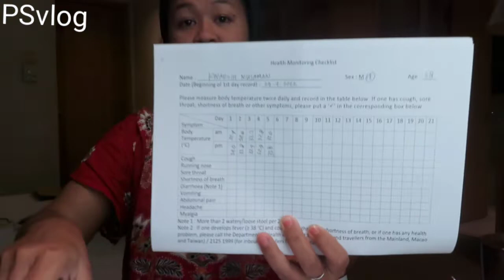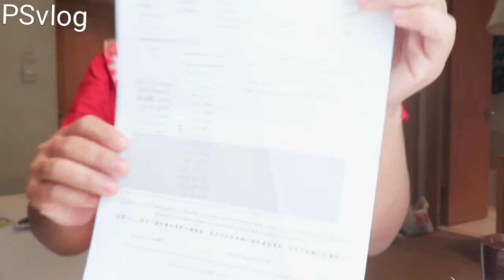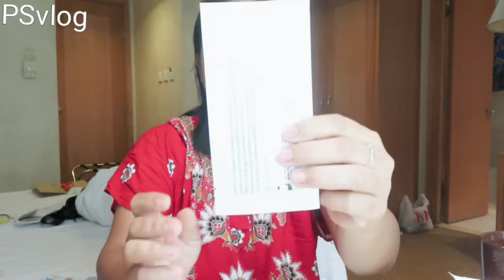Cara swab sendiri dikarantina hotel hongkong